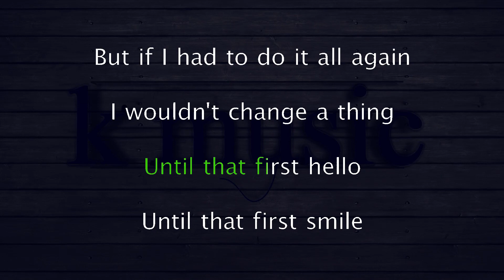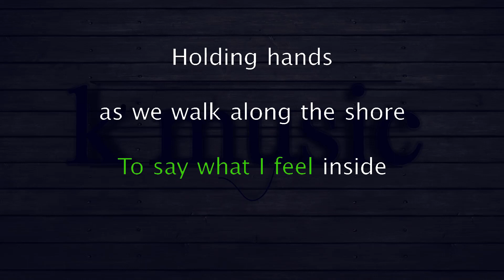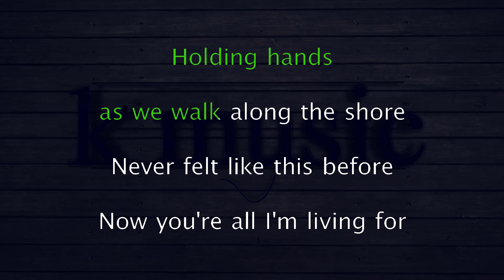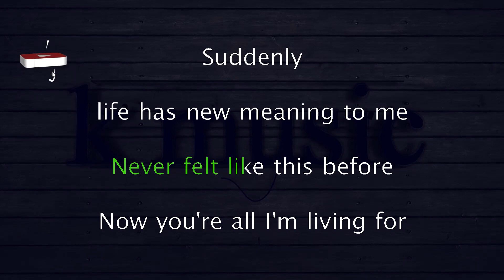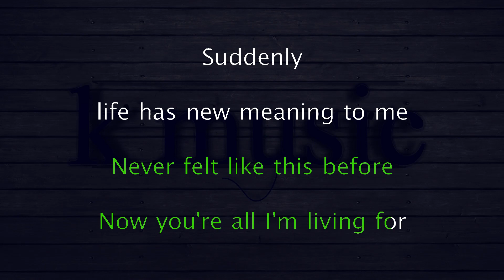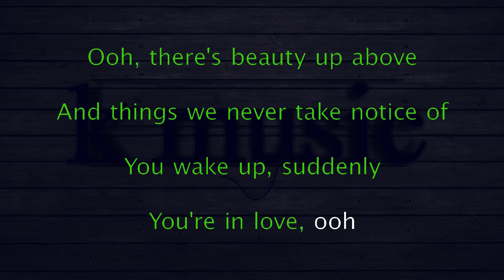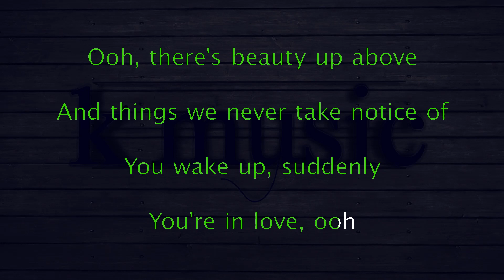Billy Ocean Suddenly Karaoke Version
"Suddenly"

I used to think that love was just a fairy tale

Until that first hello
Until that first smile.
But if I had to do it all again I wouldn't change a thing
'Cause this love is everlasting.

Suddenly - life has new meaning to me.
There's beauty up above and things we never take notice of

You wake up and suddenly you're in love.

Girl
You're everything a man could want and more.
One thousand words are not enough to say what I feel inside.
Holding hands as we walk along the shore

Now you're all I'm living for.

Each day I pray this love affair would last forever.